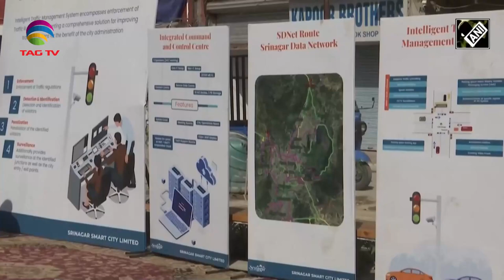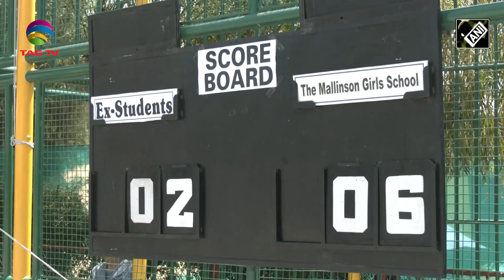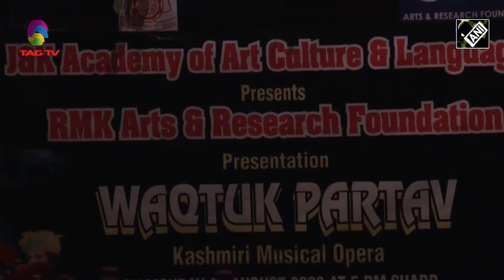Digital Srinagar week 2023, Musical Opera Performed by Kashmiri Pandits, New E-Buses - Kashmir News